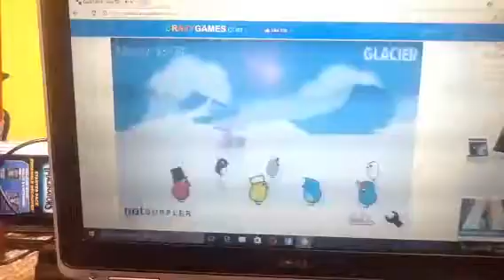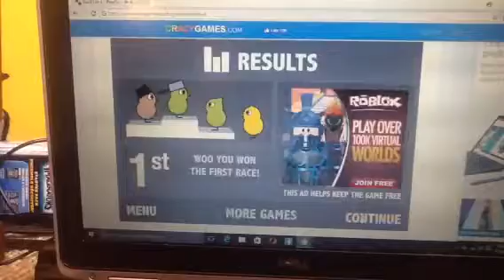duck life 4 part 11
Fainl races